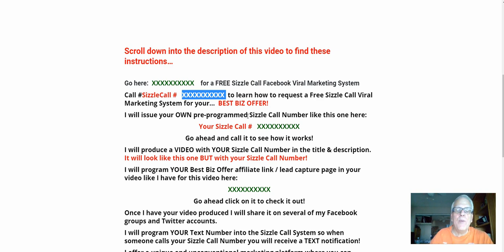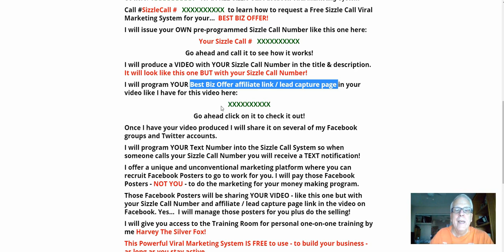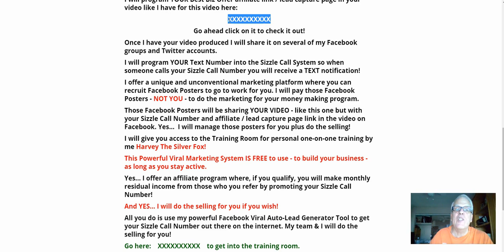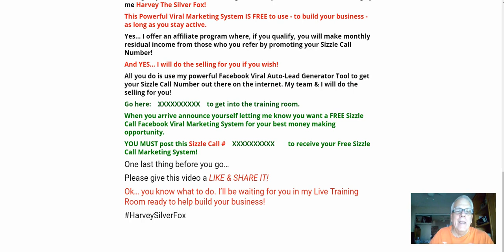Call👉 Abundance Network Free Sizzle Call Marketing System⭐ | 🔴Abundance Network Leads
for a FREE Sizzle Call Facebook Viral Marketing System

I will issue your OWN pre-programmed Sizzle Call Number like this one here:

Go ahead and call it to see how it works!​

I will produce a VIDEO with YOUR Sizzle Call Number in the title & description. It will look like this one BUT with your Sizzle Call Number!​

Go ahead click on it to check it out!​

Once I have your video produced I will share it on several of my Facebook groups and Twitter accounts.​

I will program YOUR Text Number into the Sizzle Call System so when someone calls your Sizzle Call Number you will receive a TEXT notification!​

I offer a unique and unconventional marketing platform where you can recruit Facebook Posters to go to work for you. I will pay those Facebook Posters - NOT YOU - to do the marketing for your money making program.

I will give you access to the Training Room for personal one-on-one training by me Harvey The Silver Fox!​

This Powerful Viral Marketing System IS FREE to use - to build your business - as long as you stay active.​

And YES... I will do the selling for you if you wish!​

All you do is use my powerful Facebook Viral Auto-Lead Generator Tool to get your Sizzle Call Number out there on the internet. My team & I will do the selling for you!

to get into the training room.

When you arrive announce yourself letting me know you want a FREE Sizzle Call Facebook Viral Marketing System for your best money making opportunity.

One last thing before you go…

Ok… you know what to do. I’ll be waiting for you in my Live Training Room ready to help build your business!

Find the top ranked videos for Abundancenetwork by clicking on the following hashtags…

Abundance Network Pricing Updates 2019

Michael Mansell
Abundance Network Review - Have I made any money online?

Abundance Network Scam?? Why I “Left Abundance Network!

Abundance Network Review | How Does It Work?

Abundance Network Honest Review - Watch This BEFORE You Join Abundance Network

Abundance Network Update - Complete Overview & Walkthrough

Abundance Network Back Office Walkthrough- HURRY UP!!

Abundance Network Bonus

Update On Abundance Network

Earn $100 a day income with Abundance Network

Abundance Network | Craigslist Posting and offline

I want to give special thanks to AlexZubarev for releasing Abundance Network Bonus Training - How To Make $500 a day with Abundance Network.

HOW TO MAKE $100 A DAY ONLINE FROM GOOGLE. (🚫NO BS) $100 per day online job
Web Summit 2019 | Day one
John McAfee gives speech at the Barcelona Blockchain Week 2019
Programming in Visual Basic .Net How to Connect Access Database to VB.Net
Solar Panels on Our House - One Year In
"You Will Never Be Poor Again" | START DOING THIS TODAY!!!
Abundance Network Review SMS Text Message System- Don't Join Abundance Network Until You WATCH This!
My First Year Selling On Amazon FBA - The Honest Results
Make a Living in 1 Hour a Day Trading the 3 Bar Play!!
Abundance Network Training Part 1 - How To Get More Sales And Signups
10 Best Side Hustle Ideas: How I Made $600 in One Day
Watch Me Make $1600 on Clickbank In 12 Minutes 💸 *NOT CLICKBAIT*
Alex Zubarev
Michael Mansell
Web Summit
CoinsBank
iBasskung
Greg Anderson - Elmer the Clep
Video Advice
Kitco NEWS
The Passive Income Guru
Travis Marziani
Tom Ferry
Live Traders
Bailey Line Road
Practical Wisdom - Interesting Ideas
Alex Zubarev
Charlie Fortune
zlotolow
Let's Talk Money! with Joseph Hogue, CFA
Robby Blanchard